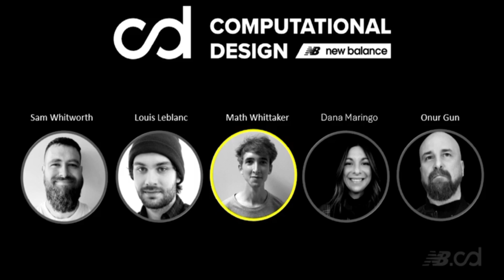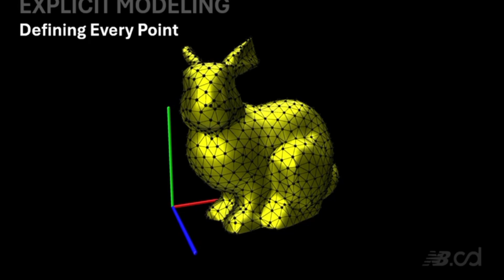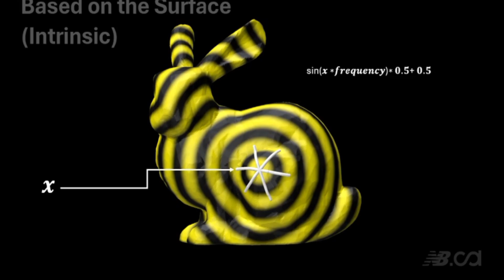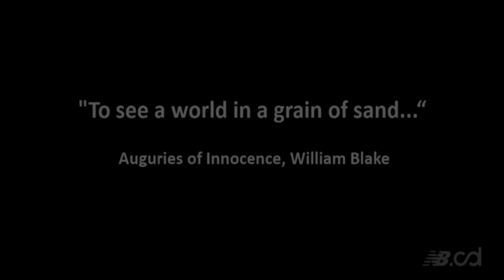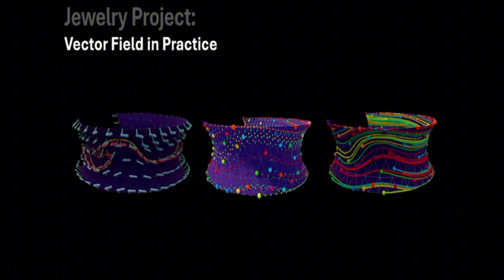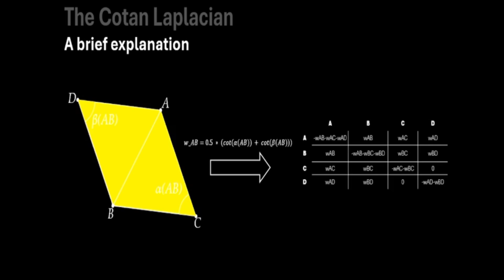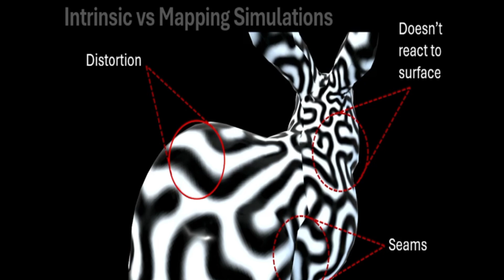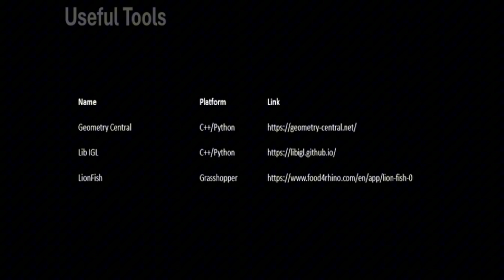Math Whittaker Beyond Surfaces: Applying Intrinsic Geometry Processing in Design: New Balance CDFAM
Recorded at CDFAM Computational Design Symposium, Amsterdam , 2025

While computational tools have revolutionized design, many approaches focus on explicit modeling of form. This presentation delves deeper, exploring the creative application of intrinsic geometry processing properties – characteristics inherent to a surface regardless of its embedding in space. These techniques are typically confined to mathematics or specialized engineering domains, however looking this presentation will look at their practical use in art and design.

Key concepts such as the generation and application of smooth vector fields on complex meshes (illustrated through a personal jewelry design project), the use of the cotan Laplacian for simulating surface phenomena or achieving specific smoothing effects, and the deployment of reaction-diffusion systems to generate intricate, organic patterns directly on geometry will be examined.

This talk aims to illustrate these powerful methods and demonstrate how leveraging the inherent mathematical structure of shapes can unlock novel aesthetic possibilities, sophisticated surface treatments, and approaches for design expression beyond conventional digital craft. Attendees will gain insight into applying these advanced computational techniques to enhance their own creative explorations.